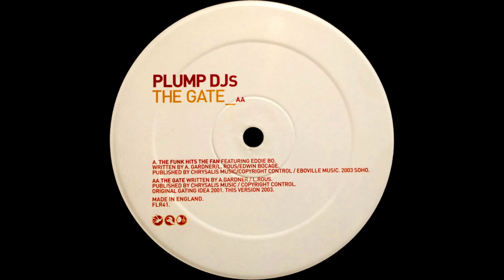Plump DJ's - The Gate